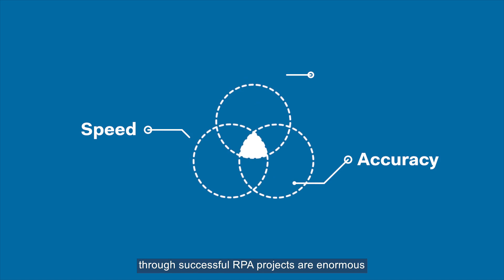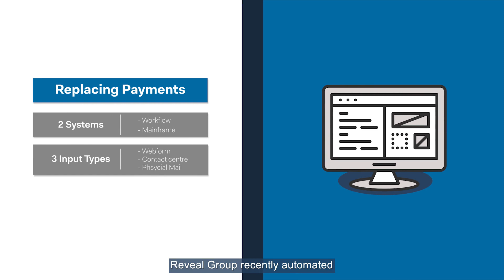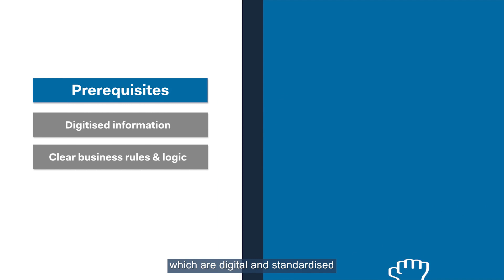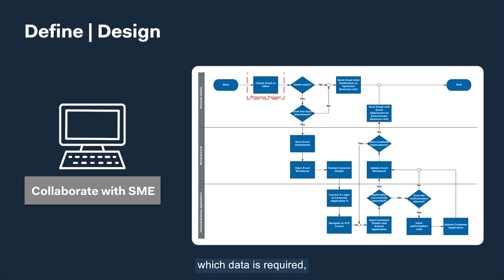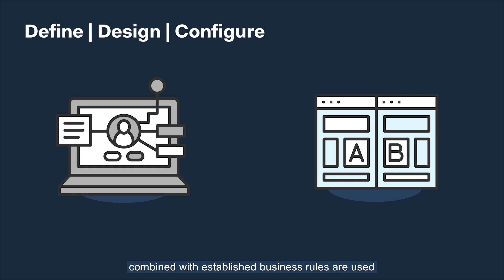What is Robotic Process Automation (RPA) | Reveal Group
Learn about Robotic Process Automation (RPA), its applicability and potential impact on your business with us, Reveal Group.

What is RPA? How do businesses use RPA? How can RPA be implemented?

We are specialists in Intelligent Automation and have implemented thousands of RPA programs for clients since 2015.